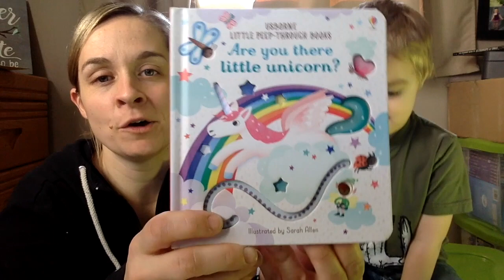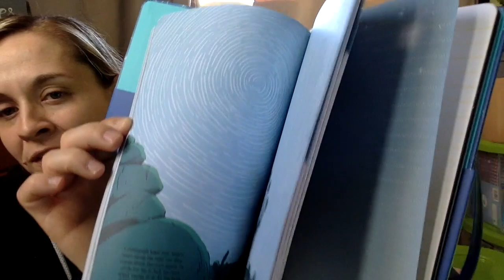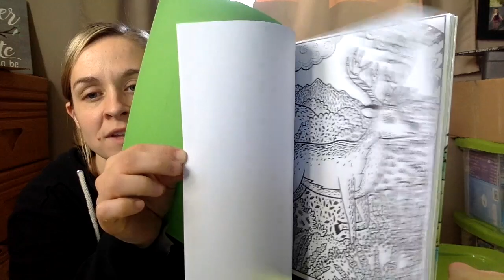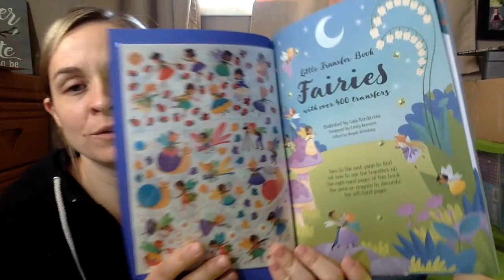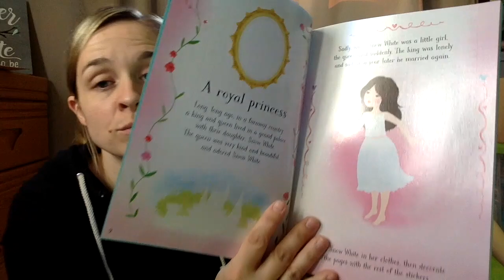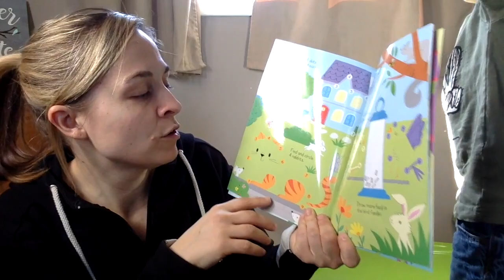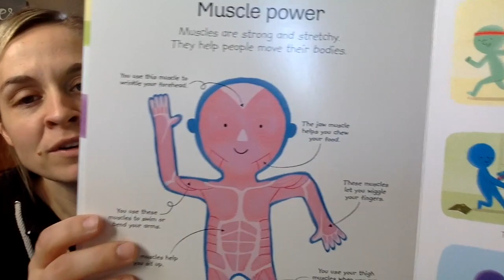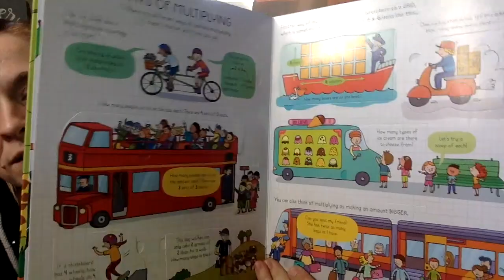Usborne's New Releases ~ April 2019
Have a look at all of the amazing books that you can buy on April 1st! (Ignore the end when I say they are for March haha)